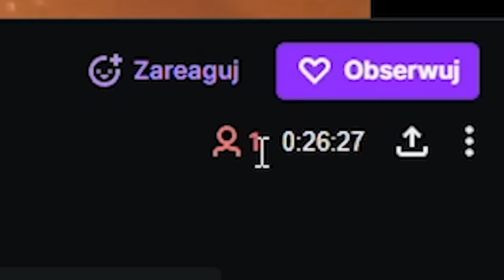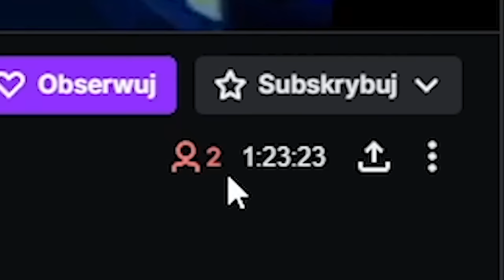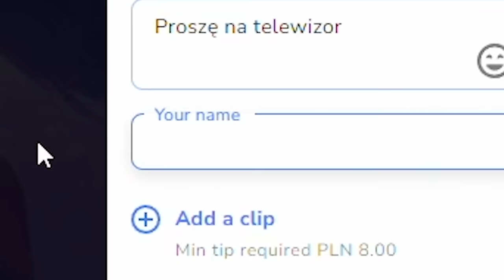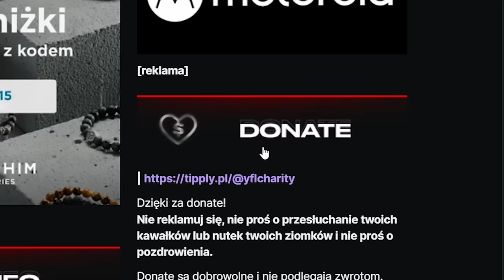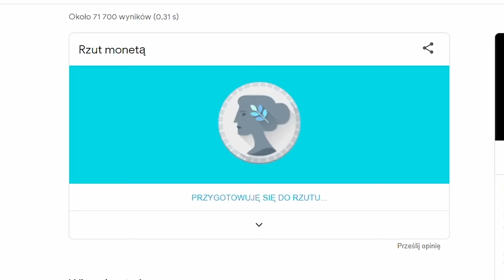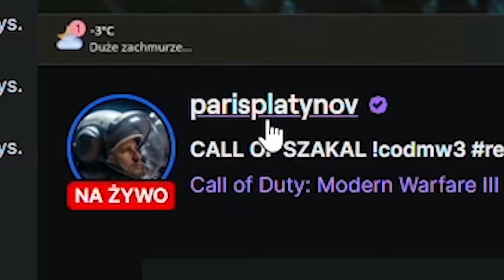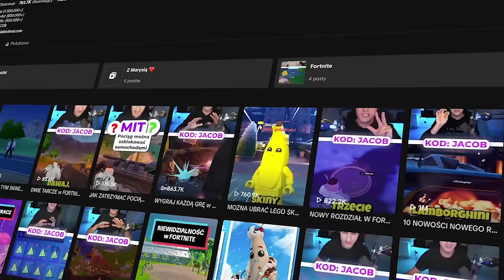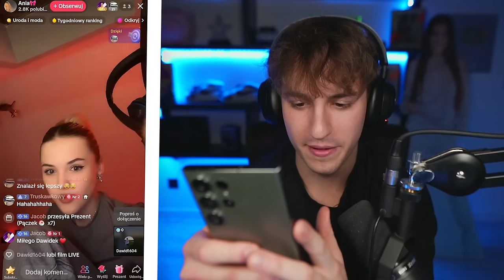TROLLUJĘ MAŁYCH STREAMERÓW *DONATE 8.599 ZŁ*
[reklama] Trolluję małych streamerów donate 8.599 zł w fortnite to trollowanie na live
🔵 Pobierz Hawked za darmo [reklama]